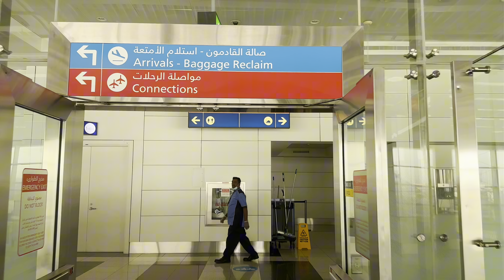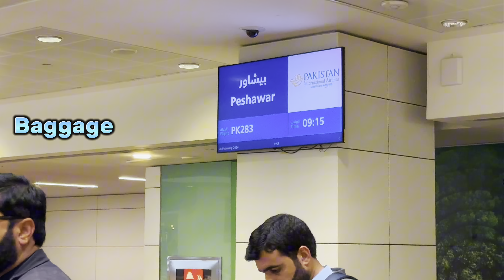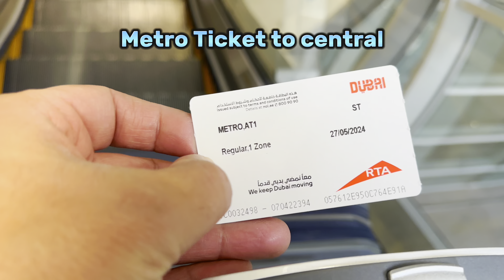DUBAI Airport Arrivals 🛬, A brief tour of terminal 1